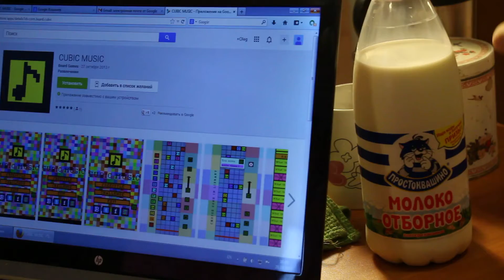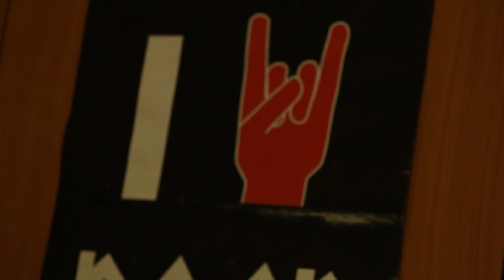Состояние после релиза игры CUBIC MUSIC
Монолог нашего руководителя и по совместительству инди-разработчика Олега Константинова после релиза первой игры CUBIC MUSIC для Android
Примерно 2013 год.